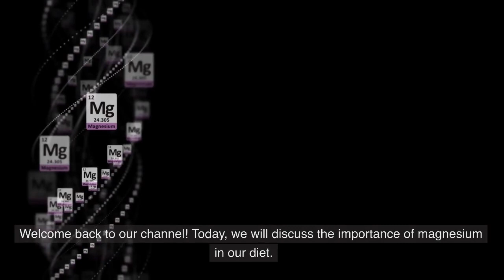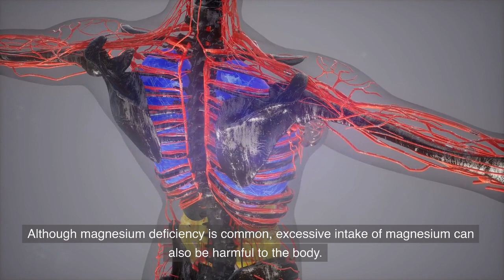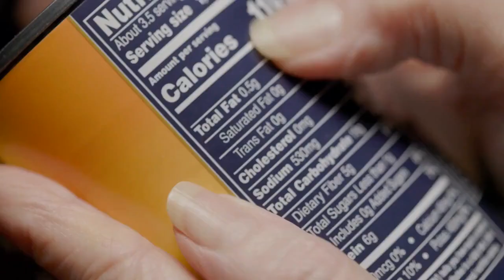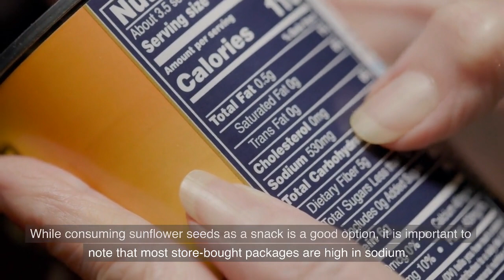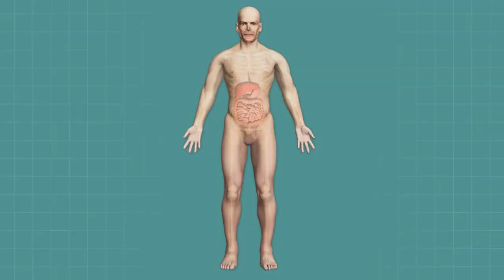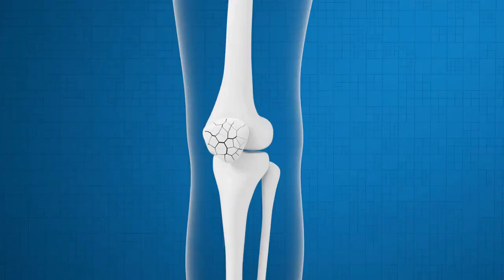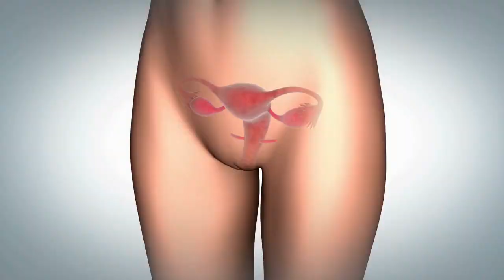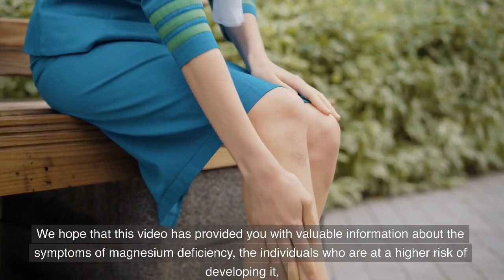The Importance of Magnesium: Are You Getting Enough?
Discover why magnesium is crucial for your body's proper function and how almost half of Americans are not getting enough of it. Learn the difference between insufficient intake and a genuine deficiency, as well as the symptoms of a magnesium deficiency. Find out the required daily amount of magnesium for men and women, as well as 13 foods that can provide sufficient levels of magnesium. From almonds to flaxseed, learn how to add these foods to your diet to ensure you're getting the necessary amount of magnesium.